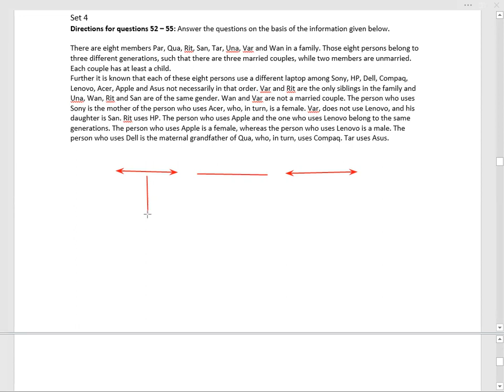CAT LR DI Video Solution - 26th July